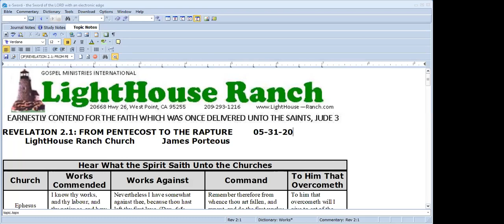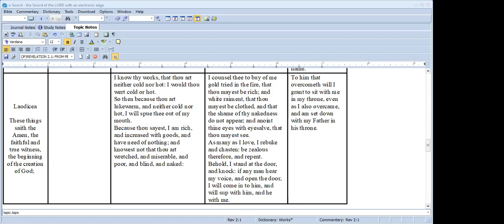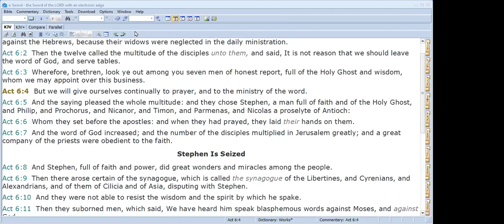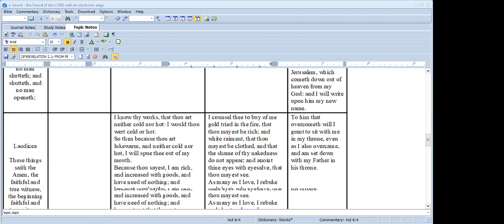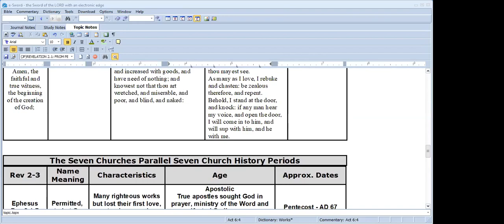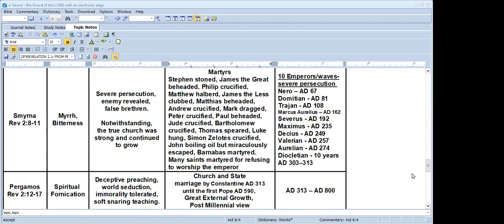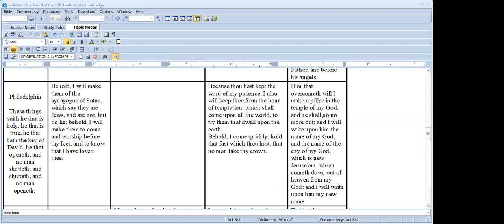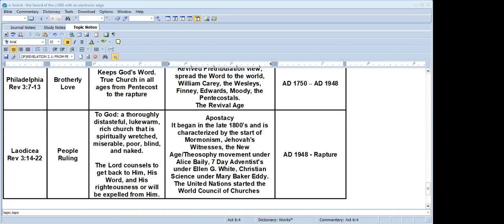Rev 2 FROM PENTACOST TO THE RAPTURE